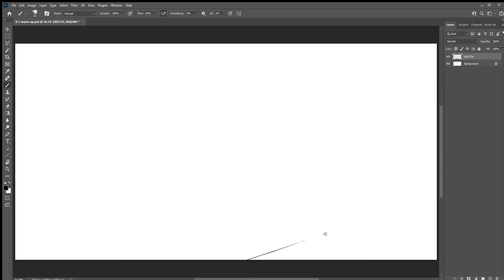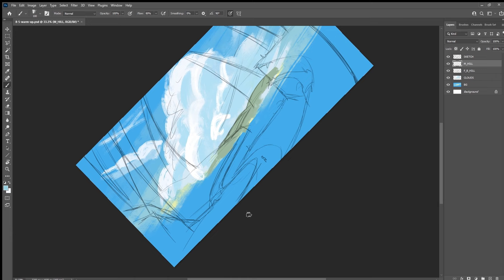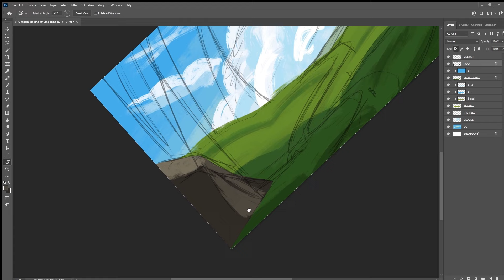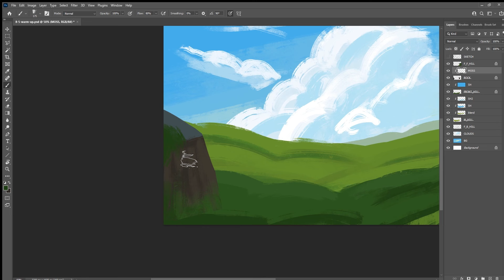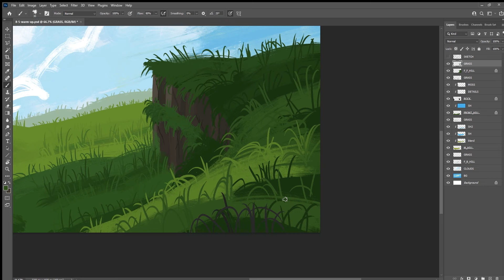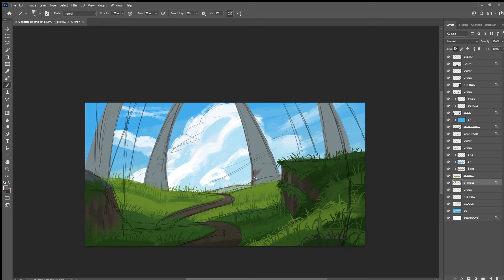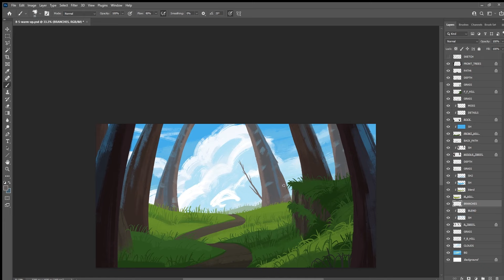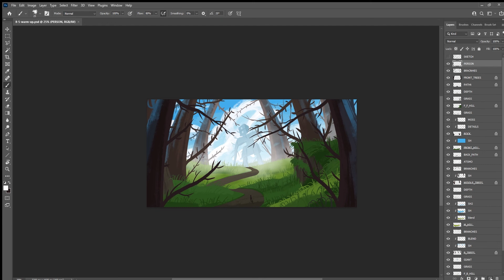Forest Giant : Digital Landscape Sketch May 8th (Real Time)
Happy Monday! Another giant creature in a forest. I like drawing them.

00:00 - Sketching
3:48 - Coloring
1:00:46 - Final Touches